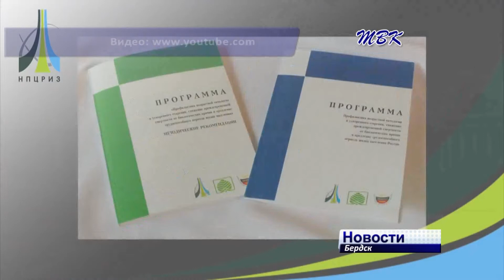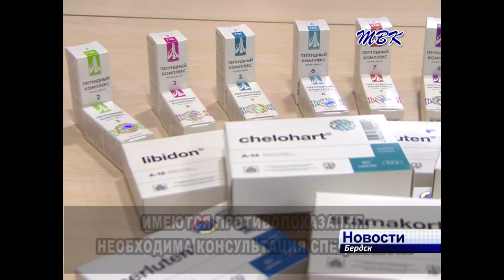Восстановления функций головного мозга после травм и инсульта